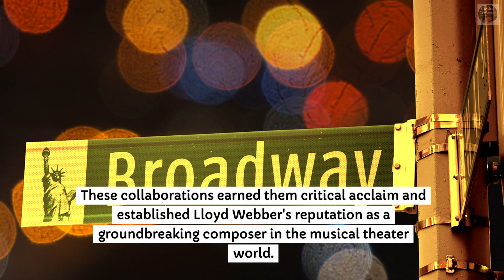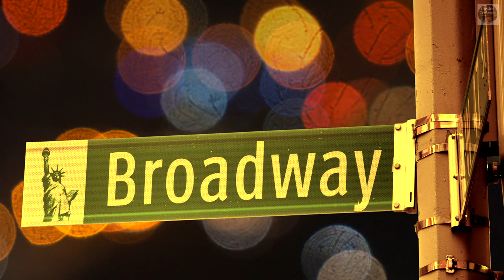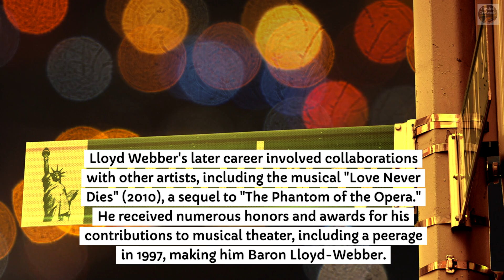Andrew Lloyd Webber: The Maestro of Modern Musical Theatre 🎭✨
Explore the extraordinary world of Andrew Lloyd Webber, the genius behind some of the most beloved musicals in history. With a career spanning over five decades, Webber has composed iconic works such as "The Phantom of the Opera," "Cats," "Jesus Christ Superstar," and "Evita," leaving an indelible mark on the musical theatre landscape. His compositions are renowned for their unforgettable melodies, dramatic flair, and emotional depth, captivating audiences worldwide. Did you know that "The Phantom of the Opera" is the longest-running show in Broadway history, with over 13,000 performances? Webber's ability to blend classical music with modern themes has revolutionized the genre, making his musicals a staple of popular culture. Join us as we delve into the life and legacy of this legendary composer and celebrate the magic of his music that continues to enchant and inspire generations. 🎶🎭✨